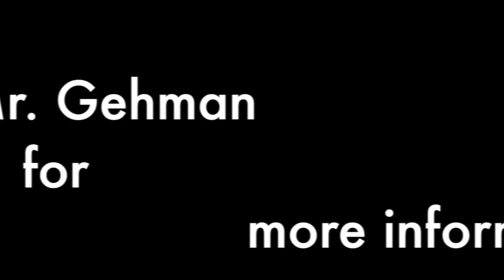flower sale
This video is about flower sale